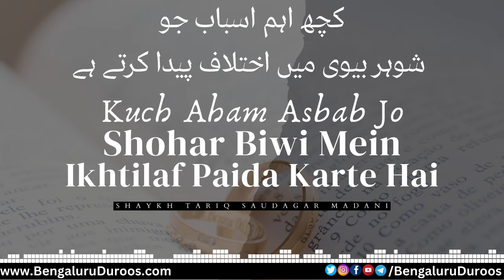Kuch Aham Asbab Jo Shohar Biwi Mein Ikhtilaf Paida Karte Hai | Shaykh Tariq Saudagar Madani